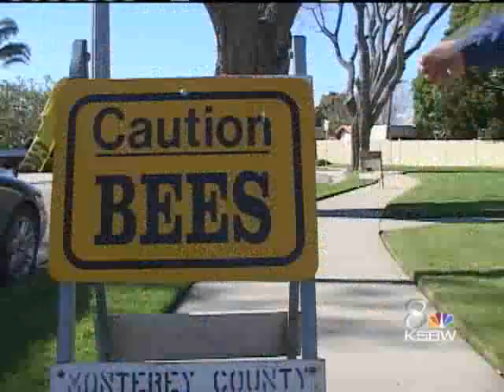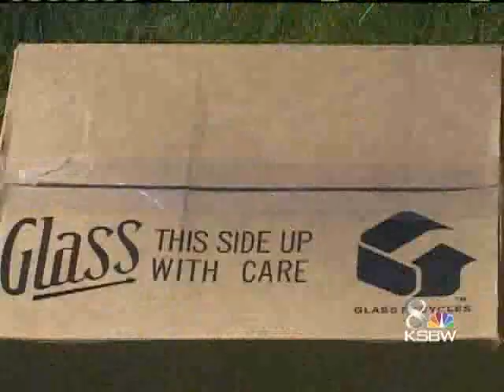Salinas Neighborhood Buzzing With Bees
The recent good weather has brough an unexpected pest: tens of thousands of honey-bees swarming in a Salinas neighborhood.